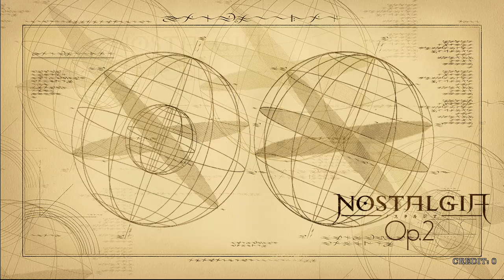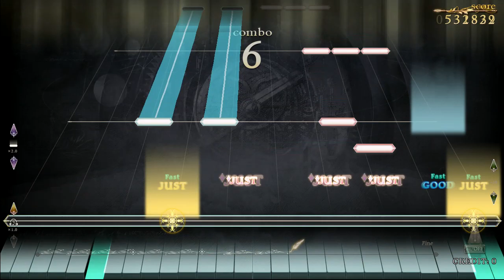ノスタルジア Op.2 追憶のアラウカリア Expert